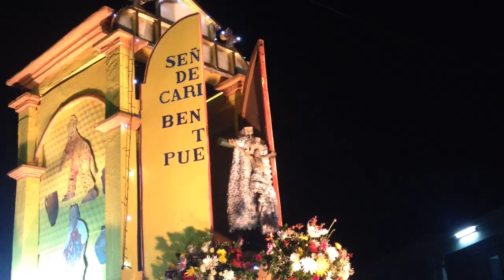San Juan Nonualco, Tierra de Pipiles, del Señor de la Caridad y de la Danza del Tigre!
Video filmado en nuestro querido San Juan Nonualco 2019.
Canción escrita por  "Andres Orantes", originario de San Juan Nonualco y con éxitos en los Estados Unidos.
Disfruten viendo este bonito video con lo que acontece en la celebración de nuestras Fiestas en honor al Señor de la Caridad.
Agradecimientos y felicitaciones a Andrés Orantes por tan bonita canción!